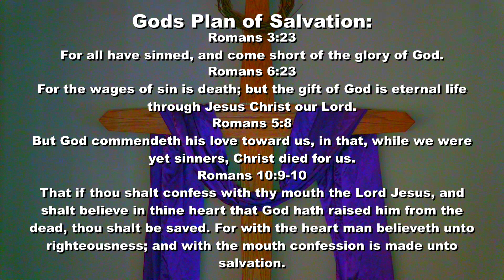Sunday Morning 4/11/2021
Are you with or without hope?